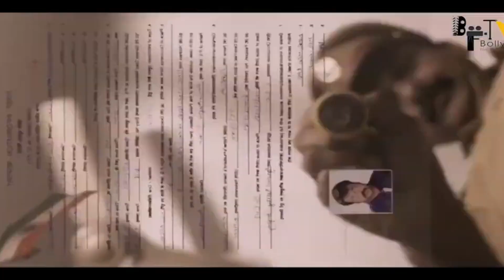"AcharyaTrailer" Official |51 Interesting facts |SalmanKhan|Chiranjeevi |Koratala Siva|Ram Charan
Here is an Official Concept Trailer of the movie Acharya, Starring Chiranjeevi, Pooja Hegde and Ram Charan. It will be Directed By Koratala Siva.

Acharya is an upcoming Indian Telugu-language action drama film written and directed by Koratala Siva. It is produced by both Matinee Entertainment and Konidela Production Company. The film stars Chiranjeevi, Kajal Aggarwal, Ram Charan, and Pooja Hegde. The film was scheduled to be released on 13 May 2021 but has been postponed due to the COVID-19 pandemic in India.

In the film Acharya Chiranjeevi is in the lead role as Acharya, Koratala Siva is the director of this film, Pooja Hegde as Neelambari, Ram Charan as Siddha and we are here with the amazing and interesting facts about this movie, also don’t miss any movie ka trailer.

The film was launched on 8 October 2019 on the occasion of Vijayadasami tentatively titled Chiru152. The film marks the maiden collaboration of Chiranjeevi with the director Koratala Siva. The title was accidentally revealed as Acharya by Chiranjeevi during the audio launch of the film O Pitta Katha on 1 March 2020.

Mani Sharma is composing the film's music. Cinematography and editing are performed by Tirru and Naveen Nooli respectively. Suresh Selvarajan is the art director.

Trisha was cast in a lead role but she walked out of the film citing creative differences. Makers approached Kajal Aggarwal instead and Aggarwal confirmed that she was doing the film. There were reports that Mahesh Babu was approached for an extended cameo. However, Chiranjeevi confirmed that his son Ram Charan would be doing the role. Pooja Hegde is cast opposite Charan. Regina Cassandra was signed for a special song.

Acharya is an Amazing Movie of Superstar Chiranjeevi, Pooja Hegde, Ram Charan and Kajal as the Lead Cast.
Acharya official trailer will be out Soon and is a Must Watch.
Acharya Full movie starring Chiranjeevi and Ram Charan will be out soon in multiple Languages.
Acharya movie to be released soon in the Coming Year .
Acharya Teaser and First look is Awesome.
Acharya will be having an Amazing Action Scenes to be Witnessed that Will be the Main Highlight of the Movie.
Acharya Songs are Awesome and Unbelievable.
Acharya Team and Whole Crew and Cast is Deeply Shocked from Siddarth Shukla's Sudden Demise!!

Thumbnail - Vishal